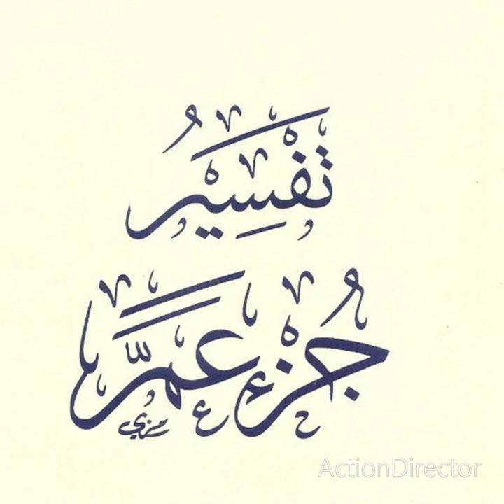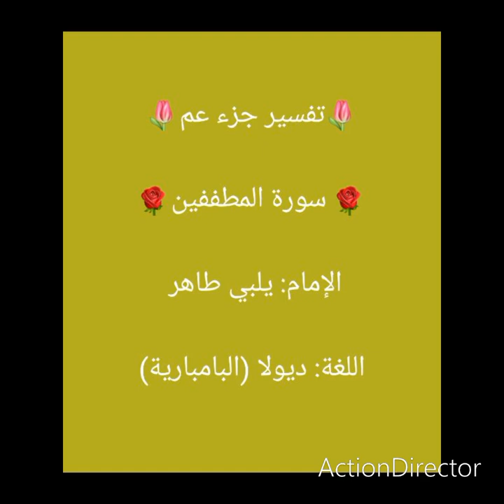🌷تفسير جزء عم🌷 سورة المطففين